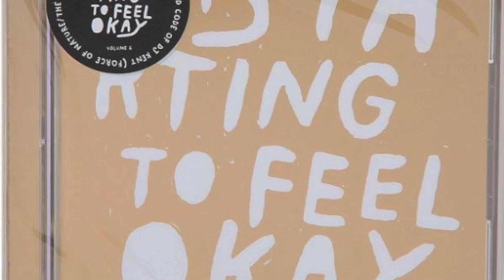Tom Trago - Fall Down On Me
Fall Down On Me was recorded for the Mule Musiq 'I'm Starting To Feel Okay' Volume 6 compilation.